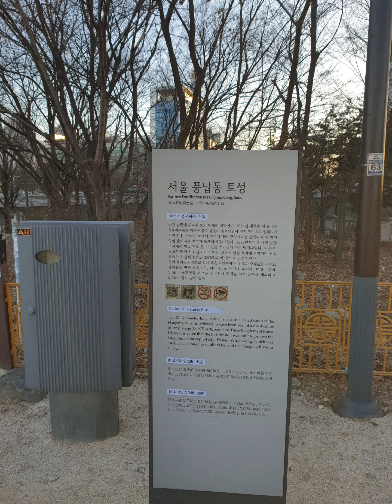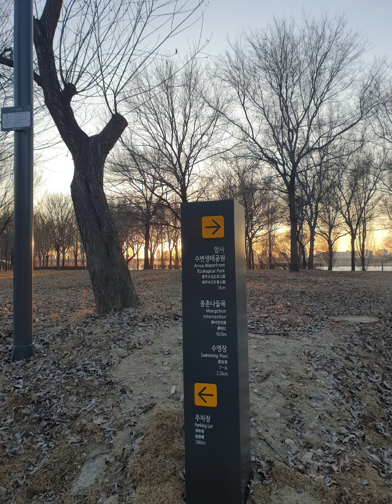20240301 금요일 오후 풍납동 토성 탐방로 남성벽 아산병원 풍납 나들목 미래한강공원 노을빛 드리운 한강 잠실철교 저녁풍경 ^^